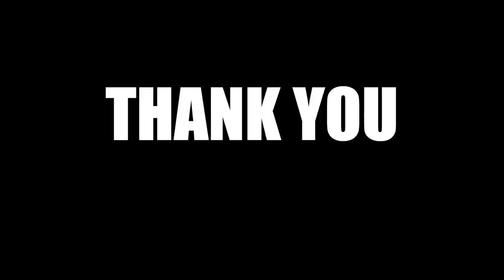Holding drumstick/ Bass drum technique & Basic groove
in this video i will demonstrate on how hold drum stick, bass drum technique and basic drum groove in a very simple and easy step by step tutorial. Enjoy!
A big thanks to Roland Asia Pacific and Alphadrumworks.
Much appreciated for your continuous support!